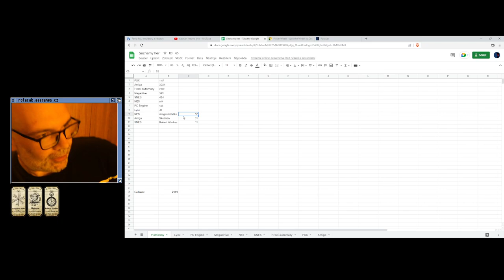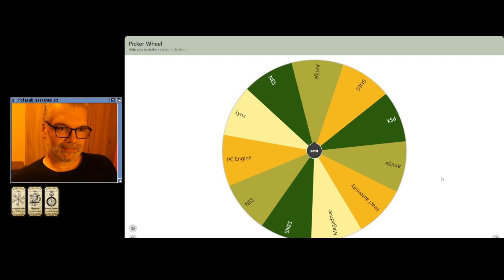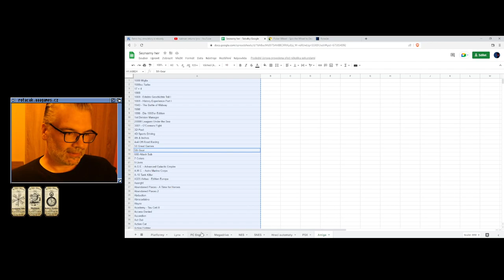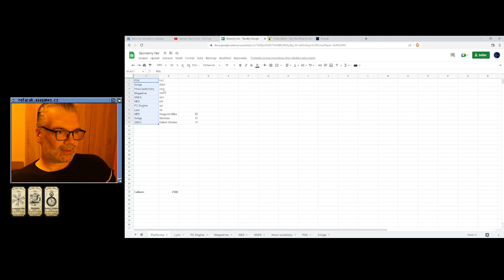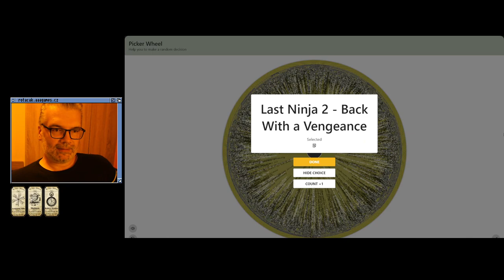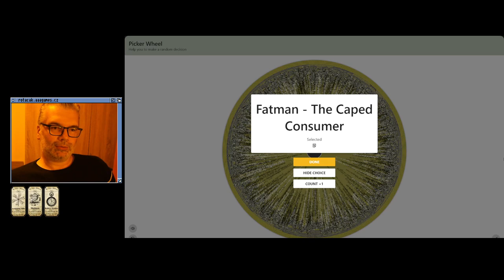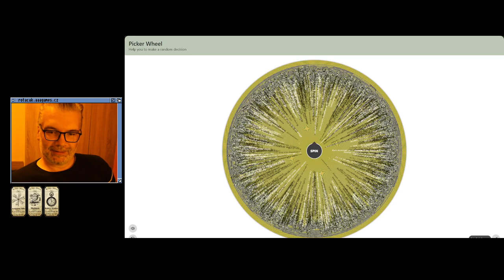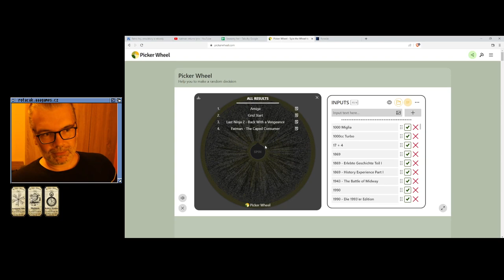😐 Fantasy Zone (PC Engine)